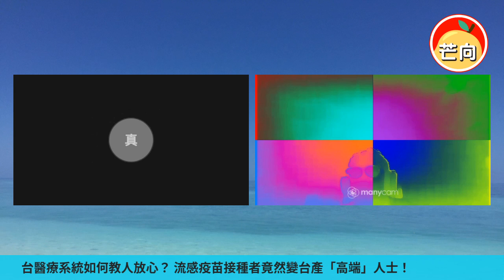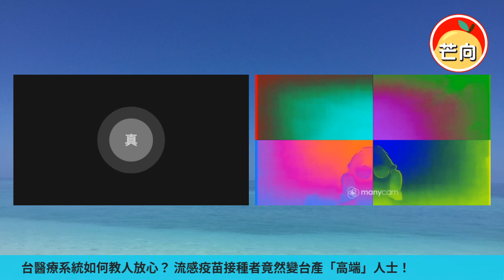20220114B 台醫療系統如何教人放心？流感疫苗接種者竟然變台產「高端」人士！